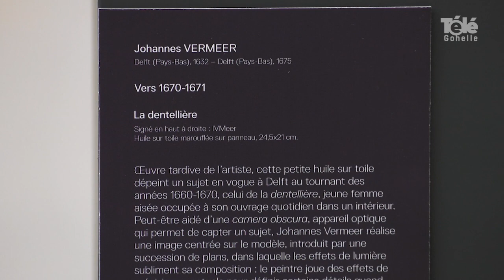La dentellière au Louvre-Lens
[ REPORTAGE ] 🎥 "𝐋𝐚 𝐃𝐞𝐧𝐭𝐞𝐥𝐥𝐢𝐞̀𝐫𝐞" 𝐚𝐜𝐜𝐮𝐞𝐢𝐥𝐥𝐢𝐞 𝐚𝐮 𝐦𝐮𝐬𝐞́𝐞 𝐝𝐮 𝐋𝐨𝐮𝐯𝐫𝐞-𝐋𝐞𝐧𝐬🖼🤩
La dentellière (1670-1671), icône  de Johannes Vermeer, est une oeuvre emblématique. Il s'agit là d'un prêt exceptionnel qui vient réaffirmer l’engagement du musée du Louvre auprès du musée du Louvre-Lens.